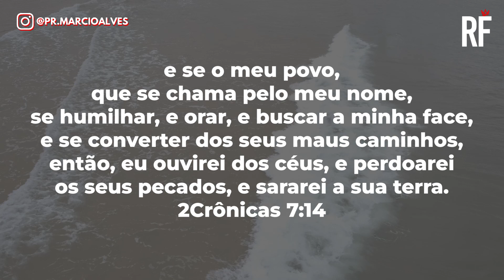MANHÃ COM PROPÓSITO #59 - 05/05/22 - Deixe seu pedido de oração 🙏🏼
Olá 👋 muito bom ter você aqui no meu canal, todos os dias uma mensagem de fé e uma oração poderosa às 5h30 da manhã para abençoar o seu dia.